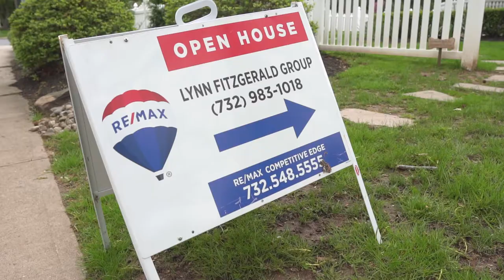280 Grove Ave Open House